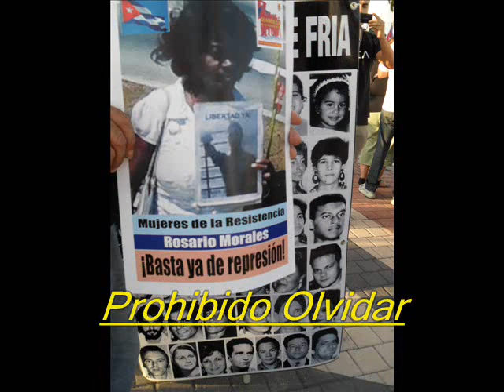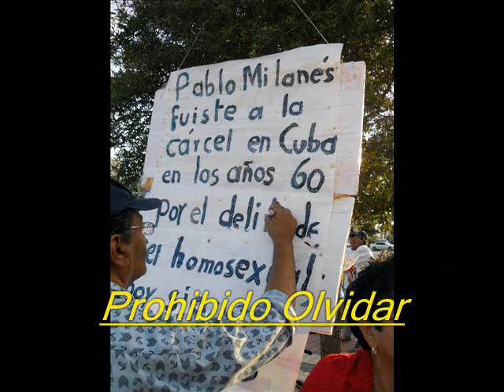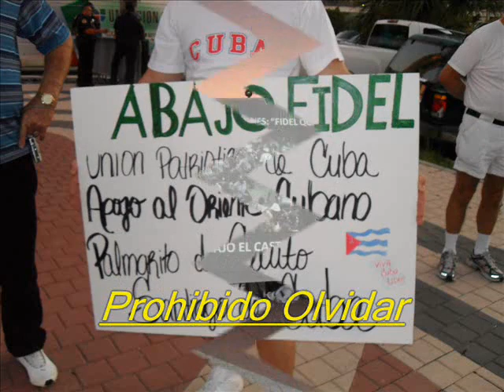Prohivido Olvidar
Exilio Historico,